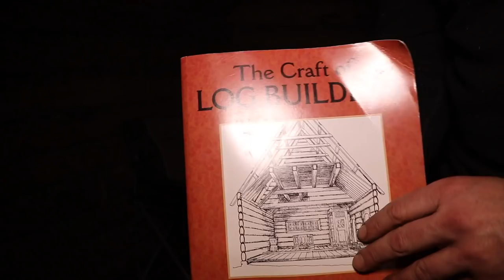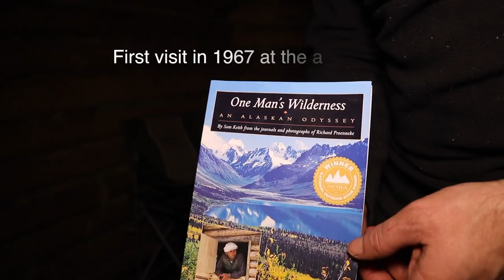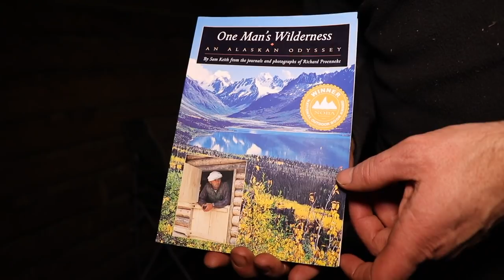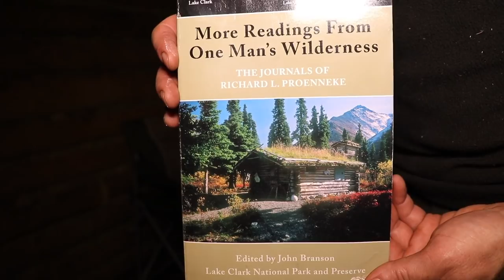The Craft of Log Cabin Building and One Man's Wilderness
In this short video, I review 3 books on log cabin building - One Man’s Wilderness, By Sam Keith from the journals and photographs of Richard Proenneke, More Readings from One Man’s Wilderness, the Journals of Richard L. Proenneke and The Craft of Log Building by Hermann Phleps, Translated and adapted from the original 1942 German by Roger MacGregor, commissioned by Lee Valley.

Even though my log cabin build was very organic and did not require or use blueprints, I gained valuable information and insights from these three books on how to build a log cabin and live in the wilderness alone.